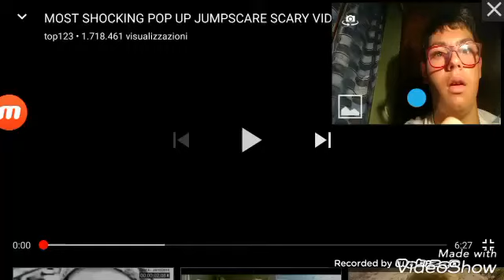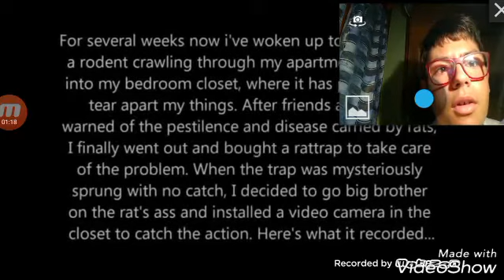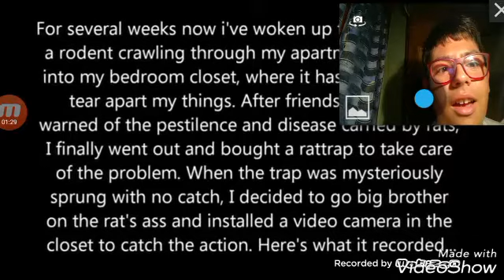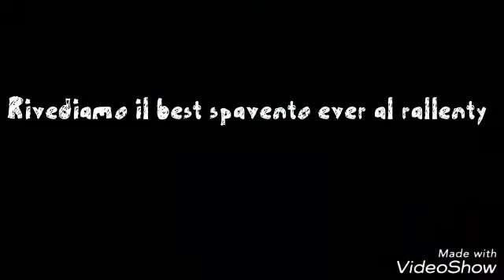Provaanonspaventarti challenge:Best Spavento Ever